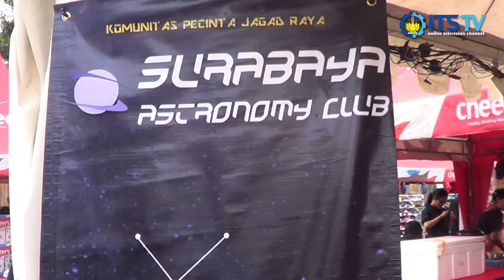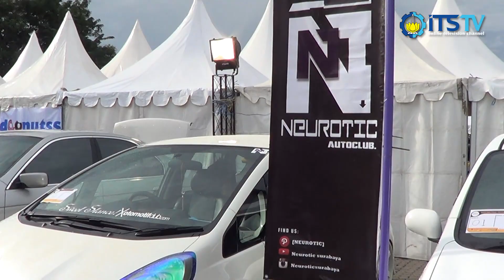Interaktif Teknologi Exhibition di Mechanicalcity 2016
Ketahui teknologi terbaru lewat City of Technology Mechanical City 2016. Yuk simak keseruannya